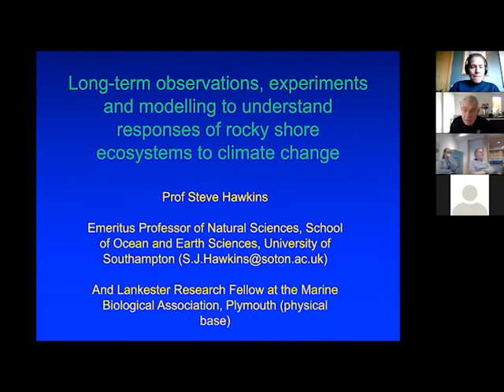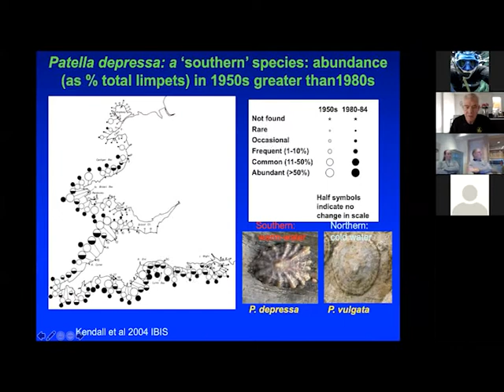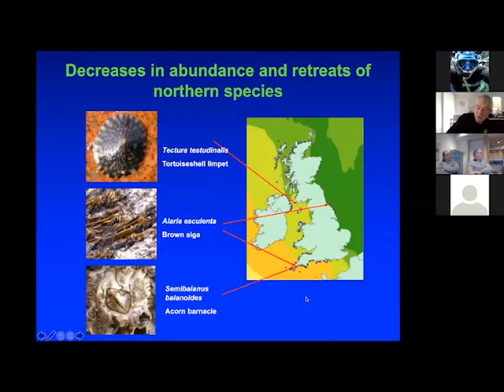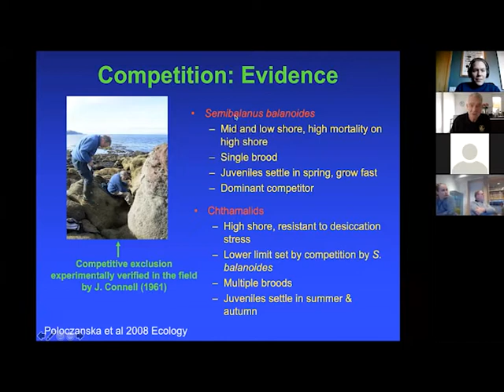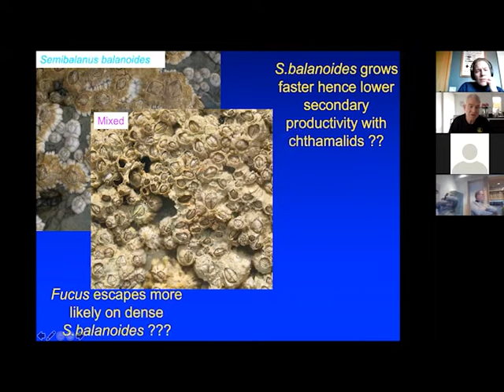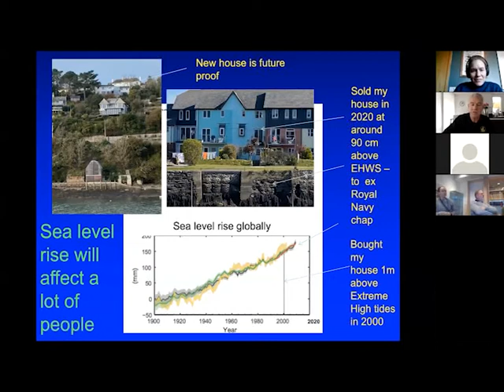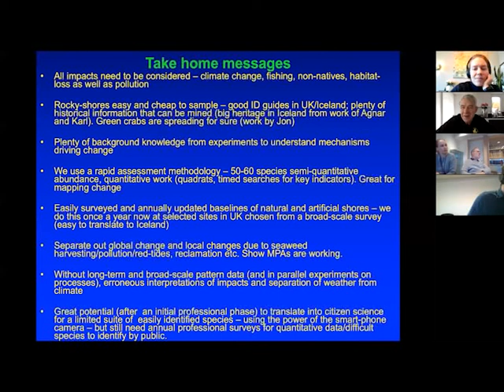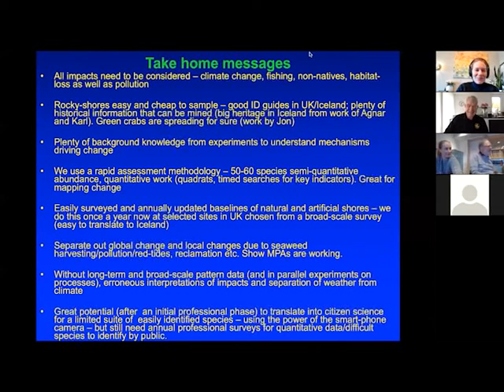Málstofa 11. nóvember 2021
Professor Steve Hawkins flytur erindið: Long-term observations, experiments and modelling to understand responses of Rocky Shore Ecosystems to Climate Change / Langtímavaktanir, tilraunir og líkanagerð með það að markmiði að skilja betur áhrif loftslagsbreytinga á vistkerfi í klettafjörum.